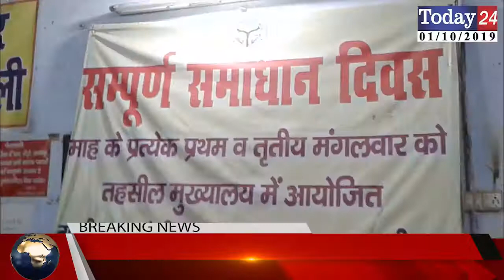पंखा न चलने पर महोली विधायक शशांक त्रिवेदी ने जताई नाराजगी | Today24